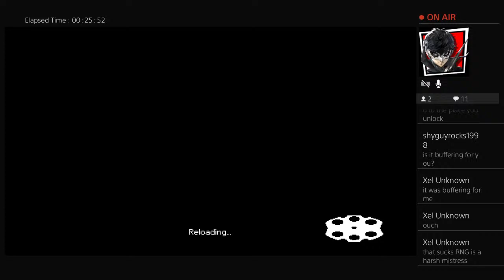Enter The Gungeon Part 3: Kill a past!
I'm just a simple person who wants to upload gaming videos for all of you!